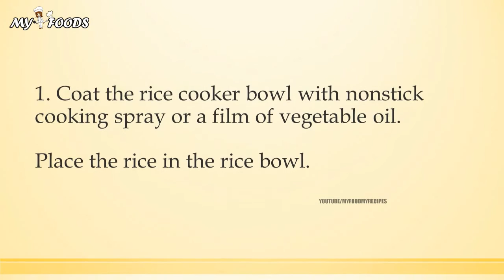wild pecan rice | How to Make Recipes | Easy To Learn